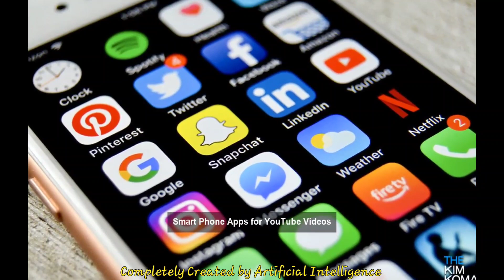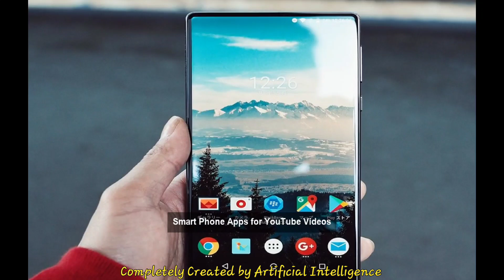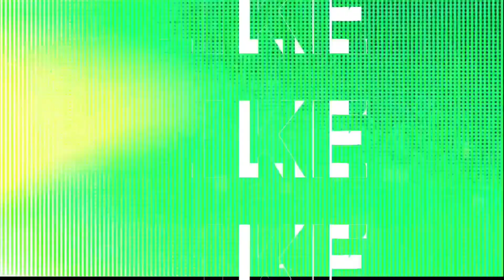I Let Artificial Intelligence Take Over This Entire Video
This is what happens when you let A.I take over your youtube video. Some of the video is made by A.I, also, the thumbnail is made by A.I.
I also talk about A.I research and some crazy funny conspiracy theory stories. What do you think of Artificial Intelligence? 🤖

App Mentioned In The Video:
FilmoraGo ⬇️

App Used For Thumbnail:
WonderAI ⬇️

For Legitimate Earning Apps that DO cashout:

250 FREE Atlas Bucks to buy virtual real estate in ATLAS: EARTH here ⬇️

$20 OFF your purchase of a service through visible wireless. Unlimited Everything for only $25 a month ⬇️
Code: 3pzZfp

Mine bitcoin with me⬇️
Earn With CryptoTab Browser:

The ONLY social media that shares its revenue with its users⬇️
Use this code: 3AY1S3  for 400 tokens

Hey! We'll both earn $50 when you join Current and receive a qualifying Direct Deposit. Terms apply. Just use my link or code when signing up. Code: DEVINS347

I will be doing more videos like this more often, reviewing different apps and ways to make a little cash 💸